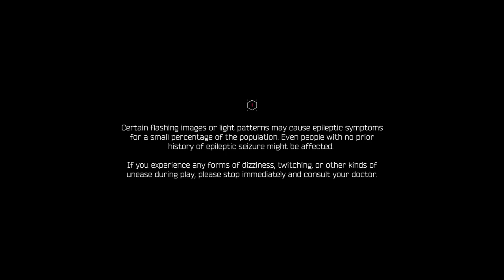THE ARCHITECH! | Let's Play Ghostrunner Part 1 [PC][Blind]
ORIGINALLY STREAMED ON TWITCH! (c. May 2021)

Ghostrunner is a 2020 cyberpunk action platform video game developed by Polish development studio One More Level and co-published by All In! Games and 505 Games. Ghostrunner is also co-produced by 3D Realms and co-developed by Slipgate Ironworks.

As the Ghostrunner, the player must traverse dangerous environments by dashing, jumping, wall-running, and grappling. The player will also encounter enemies, which must be handled carefully, as both enemies and the player can be killed in one hit. The Ghostrunner can use a mechanic called Sensory Boost, allowing him to slow down time and dodge and deflect bullets in midair. As the player progresses through the story, they will unlock new abilities and upgrades, which they can apply using tetramino-like pieces on a grid system.